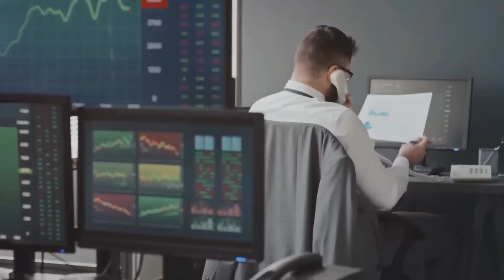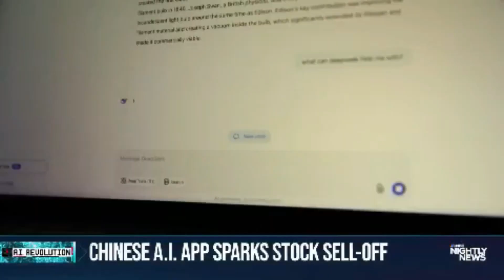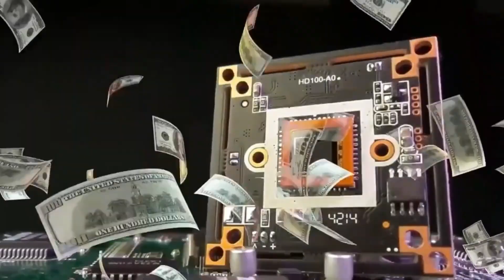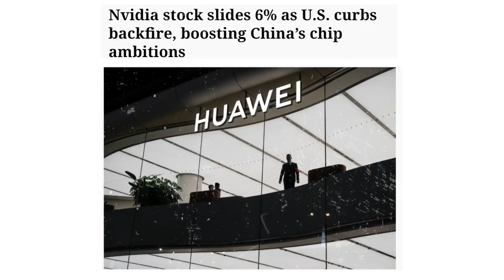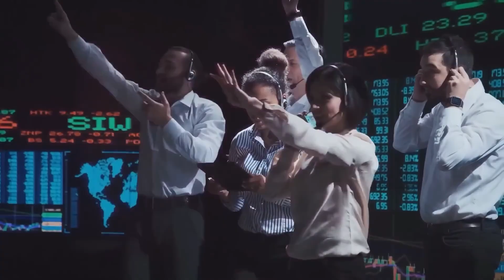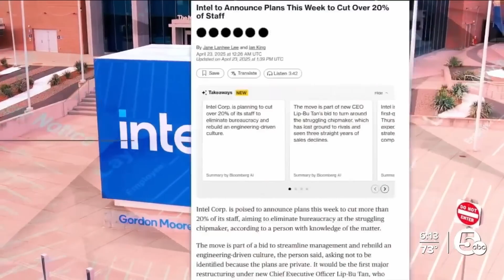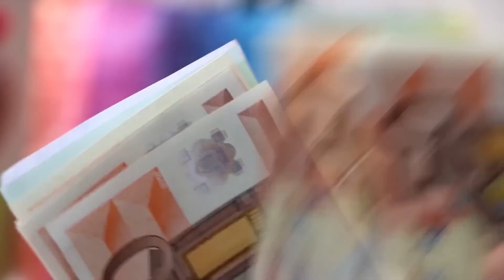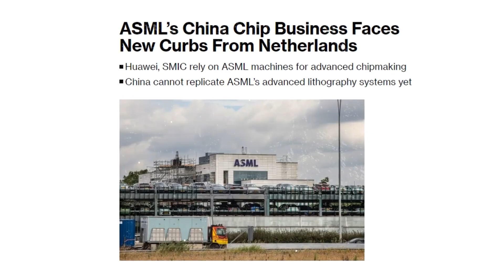Intel’s Collapse: How America’s Chip Empire Fell Apart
Intel was once the undisputed king of chips — powering computers, data centers, and the entire digital revolution. But decades of delays, mismanagement, and rising competition from TSMC, AMD, Nvidia, Huawei, and SMIC have brought America’s chip empire to its knees. In this video, we uncover how Intel lost its dominance, why its new $100 billion comeback plan may already be too late, and what its collapse means for the future of global technology.